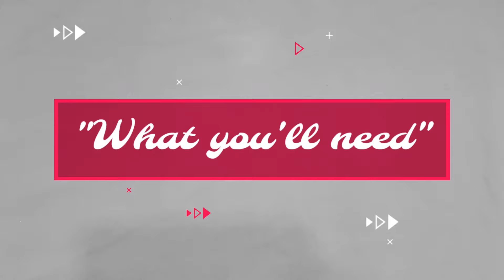DIY Old Baby's Dress into a Dog Shirt | Cheapest Thrift Store Find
Make your pet a fashion icon with this simple and easy DIY tutorial of Upcycling an Old Baby's Dress into a Dog Shirt.